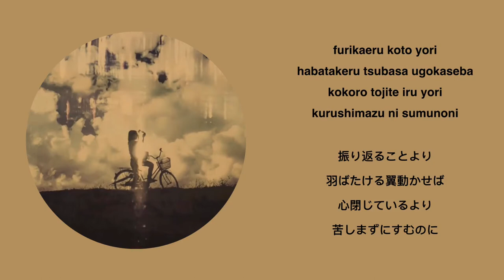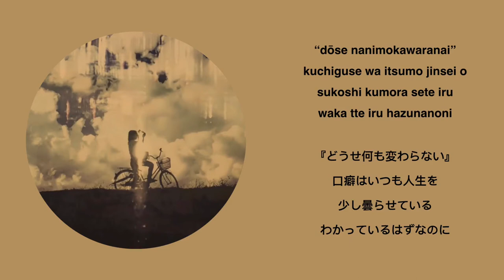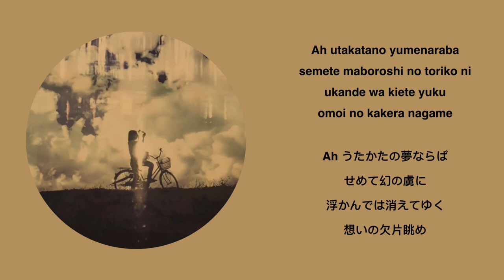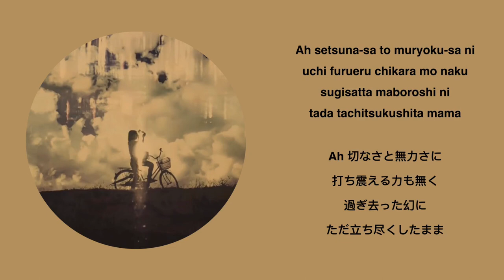Haldion (ハルジオン) - Koichi Morita / Maoudamashii [Lyrics]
Image taken from the Original Song above.

I just made the video lyrics.

--Requested by : Corinne Liguori--

Check the other Video Lyrics I made! Maybe you'll find something you're interested in!